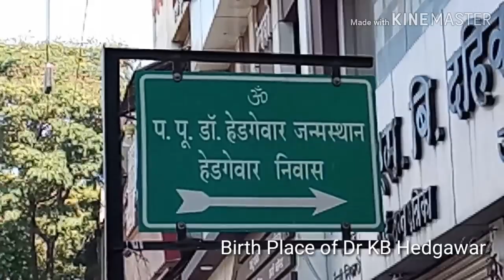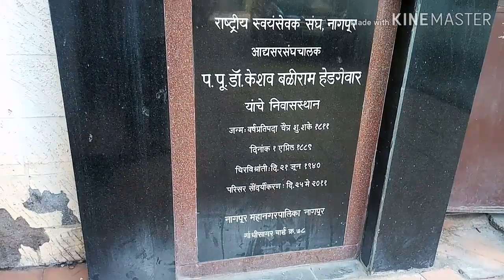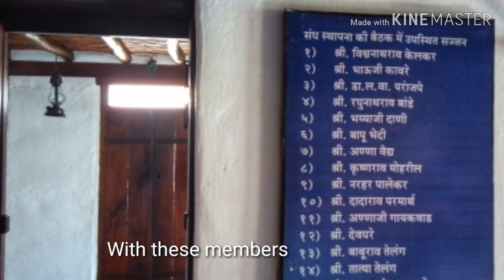Birth Place of KB Hedgawar